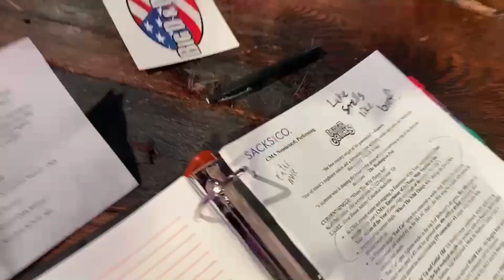Talking With Luke Combs At The 57th Annual CMA Awards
Talking With @lukecombs  At The 57th Annual CMA Awards